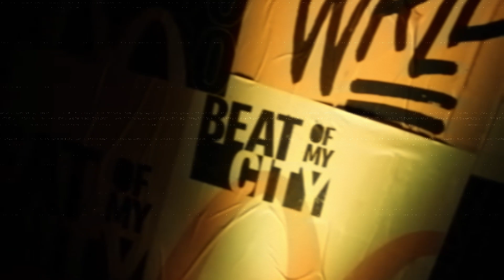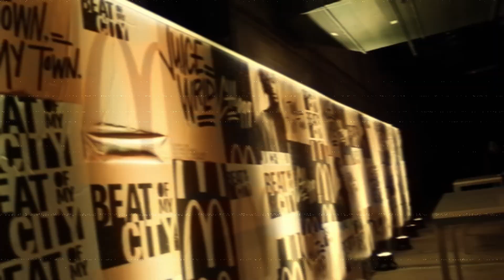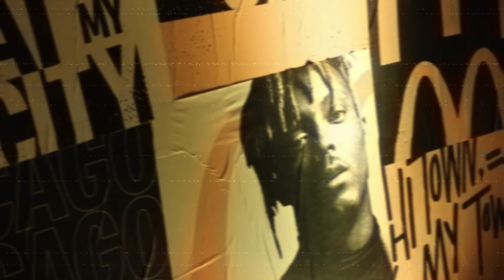|FREE| JUICE WRLD TYPE BEAT 2024 - "What Do You Want"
Must credit - prod. @fuherbeats x @kiranova

Key: D#m
Bpm: 118